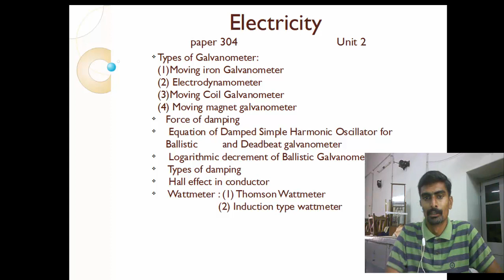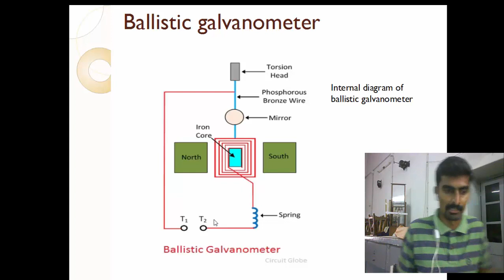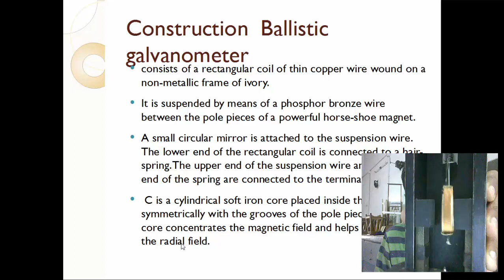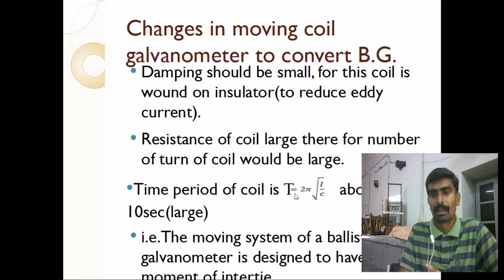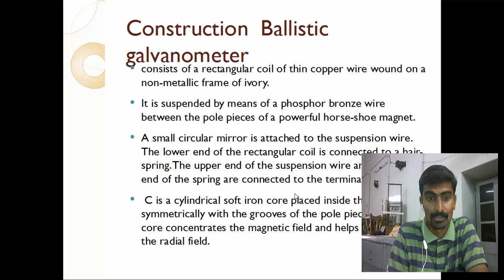Lecture 4 electricity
It is useful for B.Sc. student of sir P.P. institute of Science, m.k.bhavnagar university.

what is ballistic galvanometer?
need of ballistic galvanometer